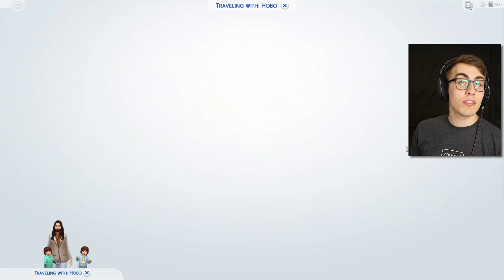ADOPTING A FOX! (Sims 4: Cats and Dogs)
Cats and Dogs are here and they are THE BEST!